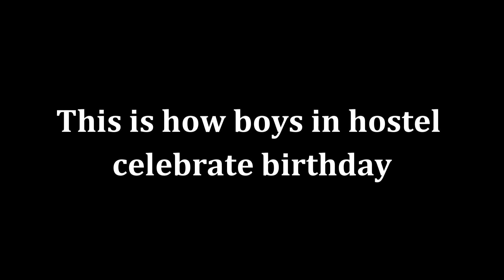Hostel Wala Birthday!!! | Vlogger Vipul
After a long time i am back with my new vlog hope you all will enjoy this vlog.